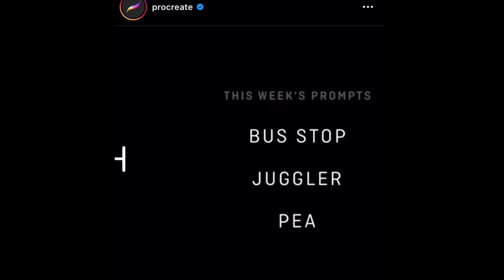PROCREATE ARTMASH - Juggler, Pea, Bus-stop timelapse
This is the first attempt at artmash @procreate
I guess I’m not too late.. I get very less time to work on these... Thank you for the opportunity...